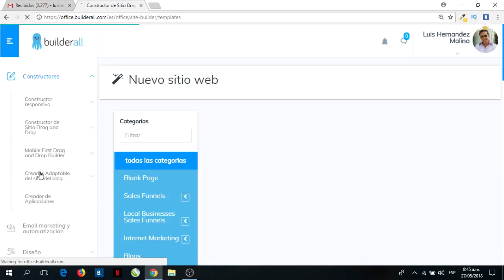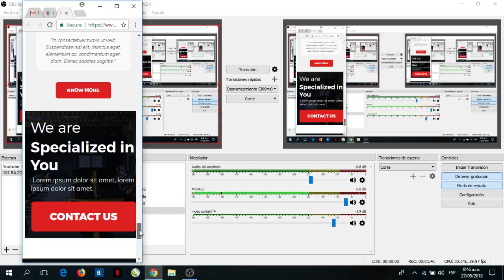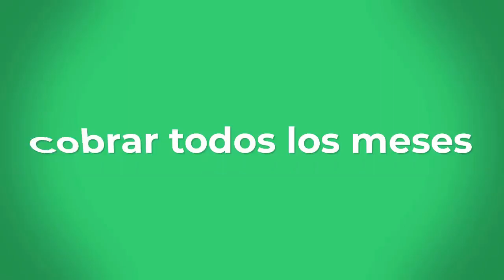09 Las páginas creadas en Builderall son 100% responsivas - 101 Razones